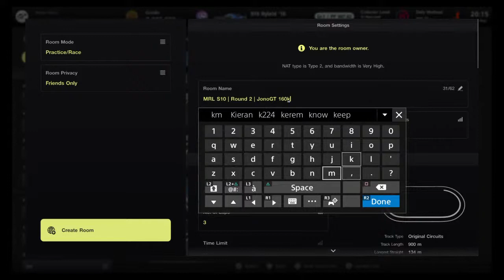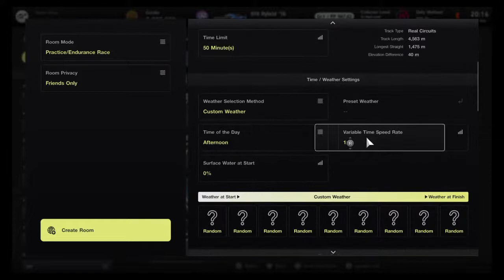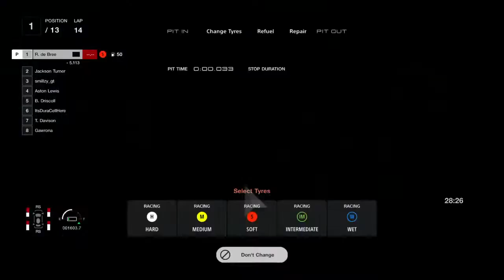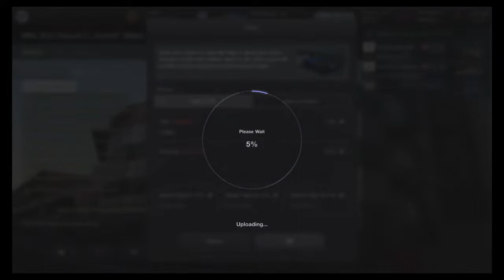MRL S10 | Round 2 | JonoGT 160km of Fuji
Hi, I'm Ricky and I do dumb stuff with my friends online. I also race competitively in online league races. I race in the Motion Racing League and Next Generation Competitions Nascar GT and Project IndyCar.

I upload stupid stuff I did online with friend and livestream all my races.